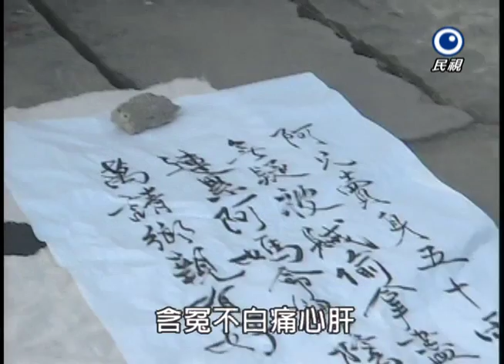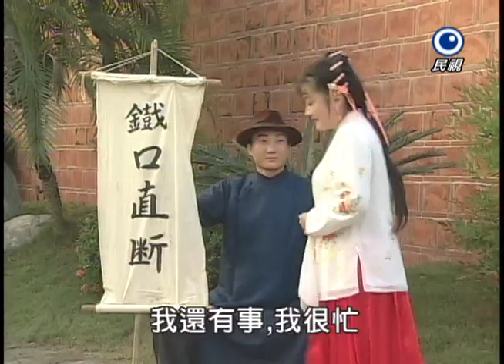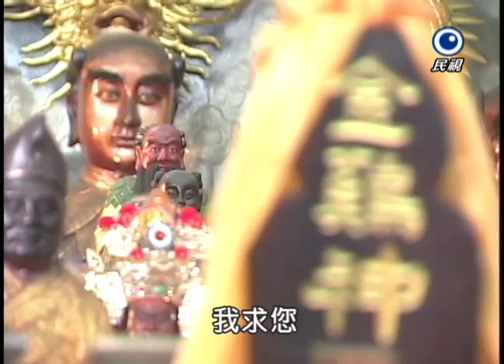台灣奇案 EP082｜諸羅山-金雞神(下)